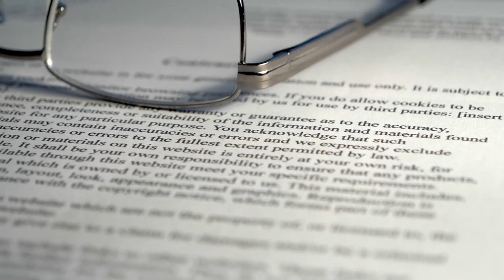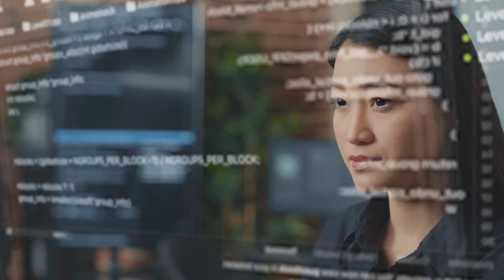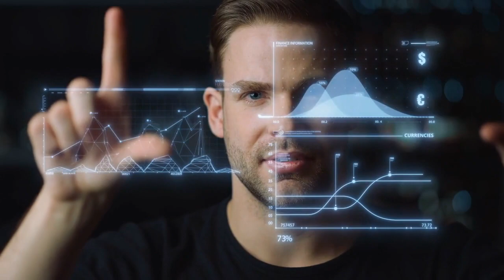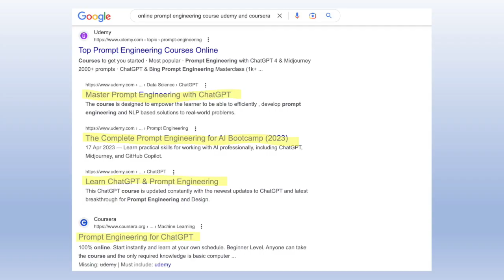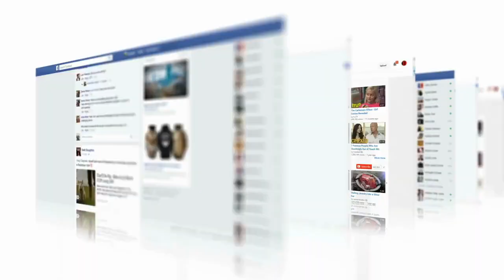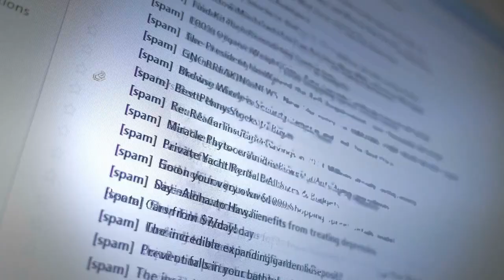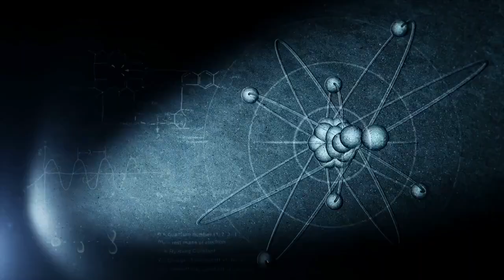How to survive in the AI Era? (3 great tips!)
We're demystifying the world of AI (Artificial Intelligence) - from the potential of Artificial General Intelligence (AGI) to the stark warnings issued by industry leaders like Elon Musk and Geoffrey Hinton. We're diving deep into how AI is reshaping jobs, the threat of AI created misinformation, and even the sci-fi possibility of an AI takeover. More importantly, we're providing practical strategies to help you adapt, collaborate, and thrive in this AI-driven world. If you're eager to understand, embrace, and leverage AI, this video is a must-watch!

Don't forget to watch our previous video on "Will AI Take over the World?" for more insights.